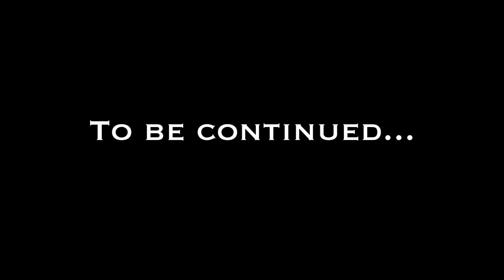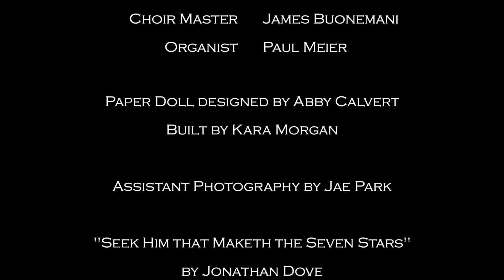The Kara Morgan Show: London II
On her way home from London, Kara Morgan has an unexpected encounter...